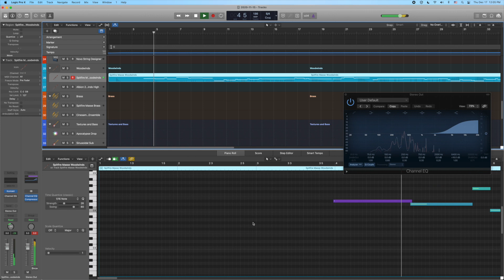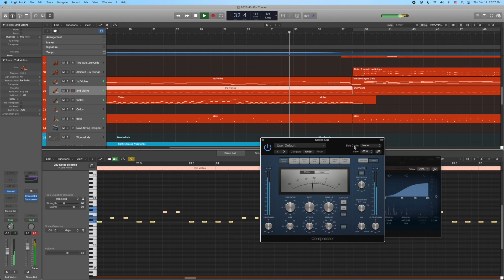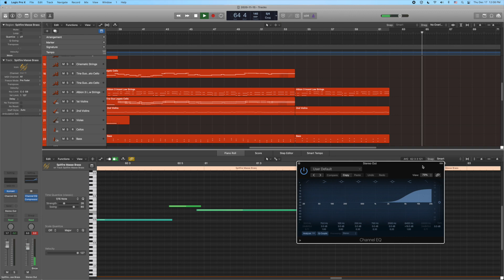Help Me Name This Epic Piano Movie Soundtrack Score Composition! | Soundtrack by Charlie Albright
Thought I'd do a bit of movie soundtrack-style music.  What should I call it?

➡Your Job? Share this with 2 or 3 other people!

Charlie Albright (찰리 박 올브라이트)

Charlie Albright holds any and all rights to the video and all content created therein (including audio and video).